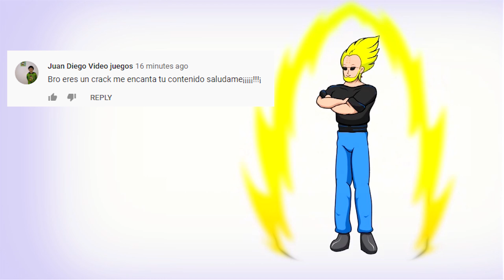TOP 7: Cosas Malas Que Goku Siempre Ha Hecho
Goku es uno de nuestros personajes más queridos, y también, una de las personas más puras del universo de Dragonball. Cuando hablamos de Goku, una de las primeras cosas que nos viene a la mente es su pureza. Una mente muy limpia, sin malicia, con muchísima generosidad y buenos sentimientos. Pero, no podemos negar que nuestro héroe no es perfecto. En varias ocasiones Goku ha cometido actos que nos ponen a dudar. No los hizo con malas intenciones, pero vaya que se ha pasado un poco de la raya.
-Ofrecer citas al anciano Kaio-sama
-Dejar vivir a Vegeta
-Bulma
-Restaurar el Planeta de Kaio-sama como quiso
-Darle una semilla a Cell
-Arriesgar la vida de todos